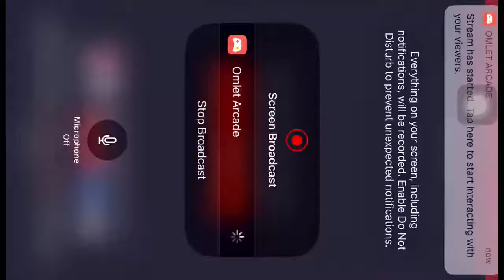Watch me play Call of Duty®: Mobile via Omlet Arcade!